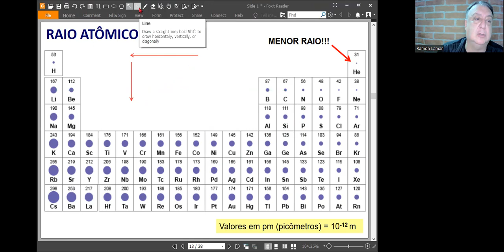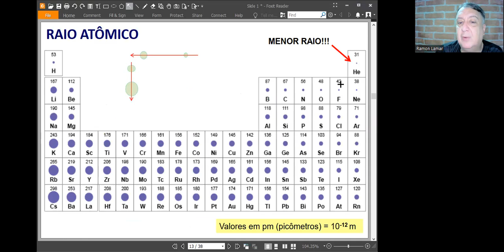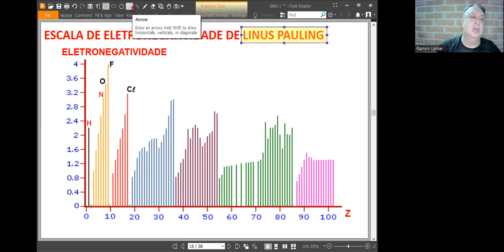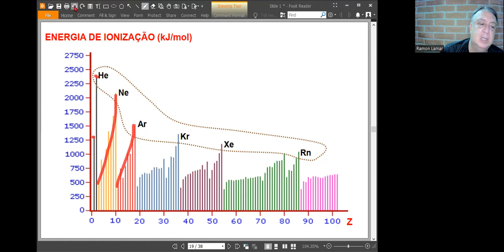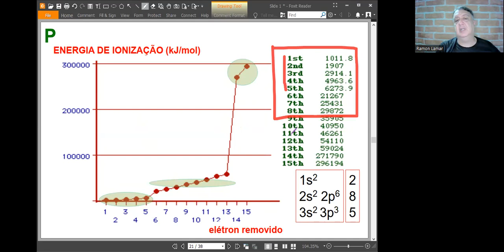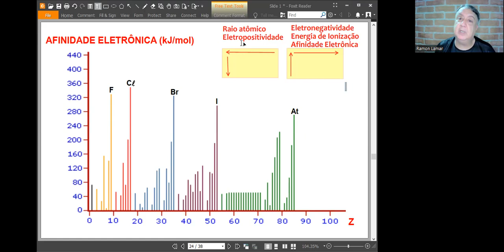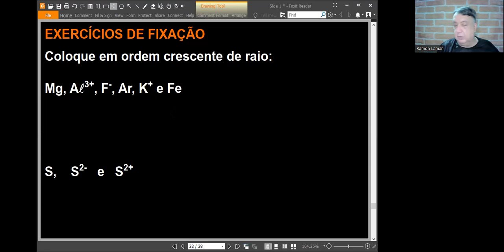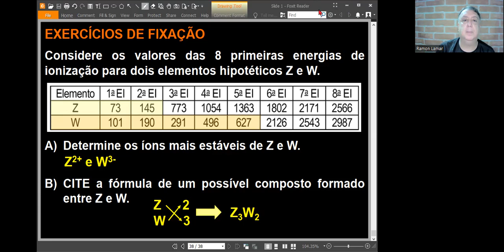AULA 06 QUÍMICA (Parte 2)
Final das Propriedades Periódicas